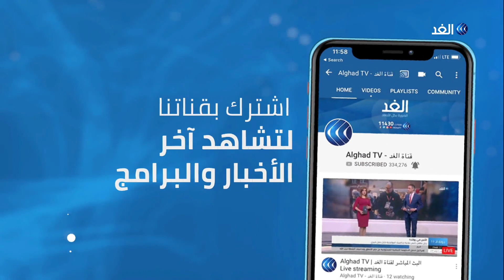استمرار الأزمة السياسية في إسرائيل بسبب تشكيل الحكومة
كلف الرئيس الإسرائيلي رؤوفين ريفلين زعيم حزب أزرق أبيض بيني غانتس بتشكيل الحكومة الجديدة خلفا لبنيامين نتنياهو وذلك بعد توصية من واحد وستين عضوا في الكنيست، وتعهد غانتس عقب تكليفه بالانتهاء من تشكيل حكومة وطنية وعريضة خلال أيام.
مزيد من التفاصيل من من القدس المحتلة مراسل الغد أحمد البديري مع الإعلامي وائل العنسي.